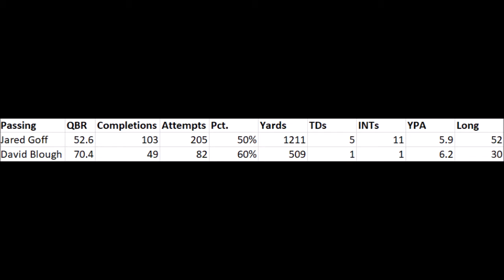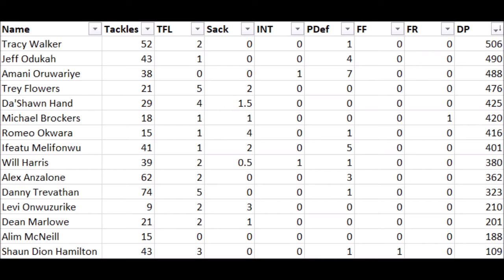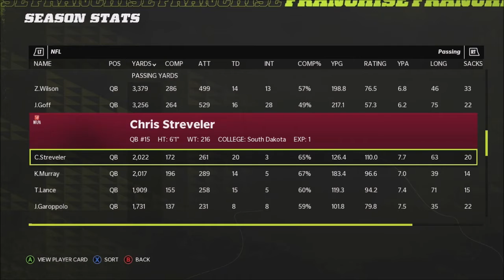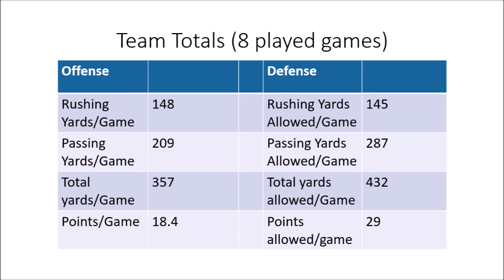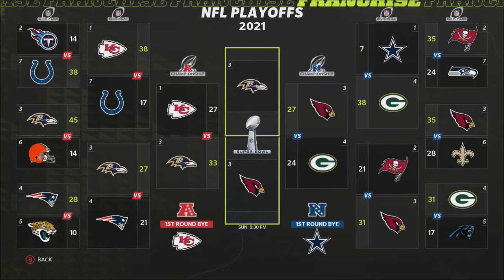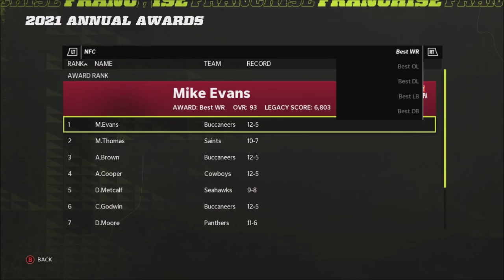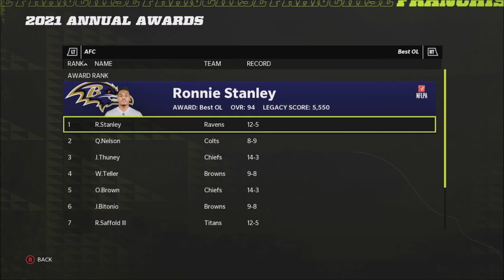Year 1 Season Recap/Offseason Preview - Episode 10 - Madden 22 Detroit Lions Franchise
Season 1 is on the books, and there's plenty to reflect upon as the Lions gear up for the first offseason in series history (livestreamed to YouTube this Saturday at 1pm CST!).

This series will follow the Detroit Lions through a realistic rebuild process on Madden 22 on the Xbox 1 (old gen). The team reveal/series intro video has the settings and sliders I will be using for this series.